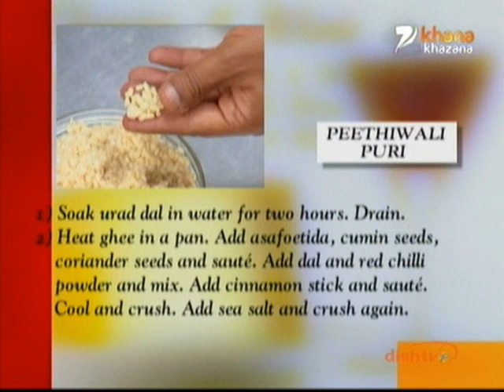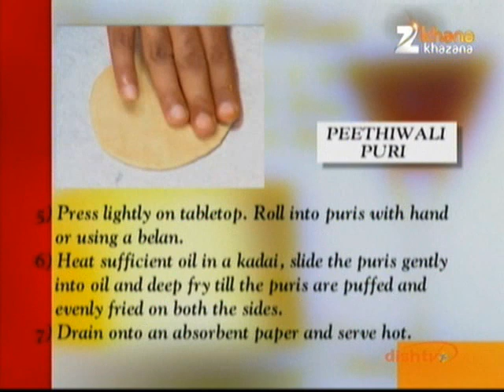Khana Khazana December 22 '11 - Peethiwali Puri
Zee TV Presents Khana Khazana By Chef Sanjeev Kapoor Khana Khazana, the longest running and most popular cookery show in the history of Indian television, is hosted by master chef Sanjeev Kapoor.
Sanjeev Kapoor brings to the viewers one gastronomic delight after another in each of the episodes. Punjabi cuisine to Continental food, traditional recipes to modern fare, Sanjeev Kapoor's Khana Khazana show is a treat for food connoisseurs.Free Subscription